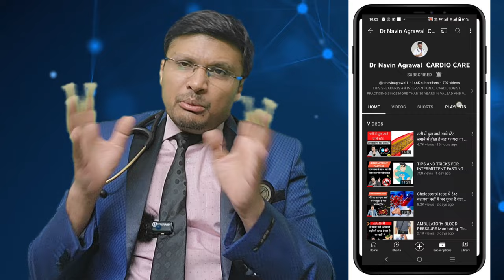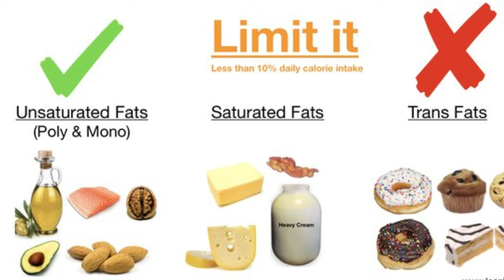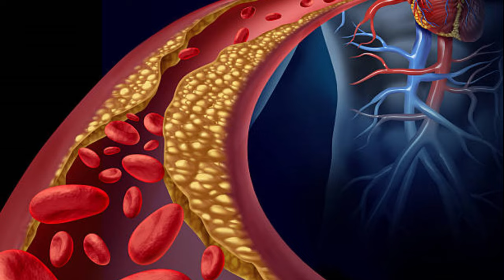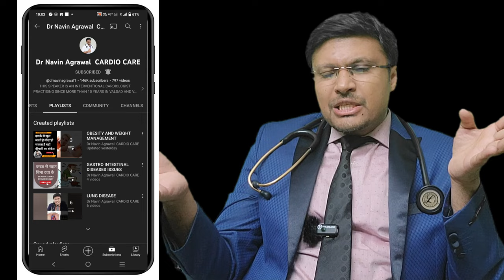"Best and Worst Foods for Heart Health"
In this video, we will discuss the best and worst foods for heart patients. It is essential for individuals with heart conditions to be mindful of their diet in order to maintain a healthy heart. We will explore the foods that can help improve heart health and those that should be avoided to prevent complications.

Several factors play a role in determining which foods are beneficial for heart patients, including their impact on cholesterol levels, blood pressure, and overall heart function. By making informed choices about what to eat and what to avoid, heart patients can better manage their condition and reduce the risk of heart-related complications.

Watch this video to learn more about the best and worst foods for heart patients and how you can make healthier choices to support your heart health. Make sure to consult with your healthcare provider or a nutritionist for personalized dietary recommendations based on your specific condition.

Remember, your heart is in your hands – let's make the best decisions for a healthier heart!

DM CARDIOLOGIST

3:30pm to 5:30 pm in afternoon Daily(Excluding Sunday)

Halar road,

Valsad
For appointment:-
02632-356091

Vapi:-
21ST CENTURY HOSPITAL